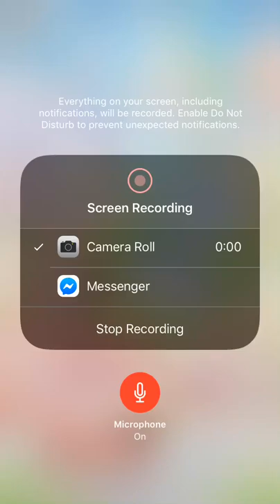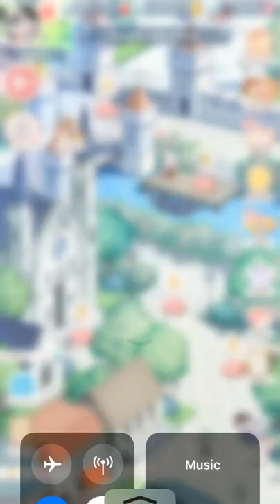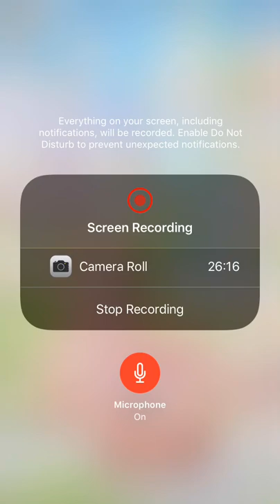Love Nikki Dream Music Box Event Help Guide!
Enjoy:) September 16th,2019

Well I had a ton of fun in this video:) That’s why the video is a bit long LOL. I really like the suit and I think it’s really worth the price to get her❤️😍